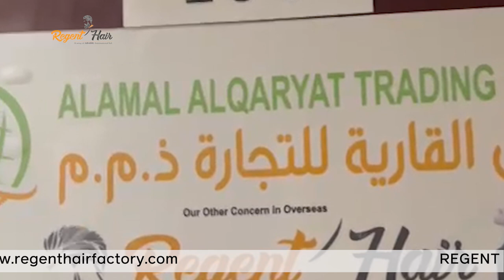Best Hair Wholesaler In Dubai | REGENT HAIR Is Offering Best Human Hair Made Wigs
Welcome to the REGENT Hair Factory channel!

Welcome to REGENT HAIR wholesale office in Dubai. We have a wide selection of high-quality toupees for men and women. Our hairpieces are made with 100% human hair and are available in various styles, colors, and sizes to suit different preferences and needs.

In our videos, you will learn about the latest hair trends, styling techniques, and product reviews. We also provide tutorials on how to care for your hairpieces, including washing, conditioning, and storing them.

Whether you are a hairpiece enthusiast or just starting to explore the world of hairpieces, our channel has something for everyone. We are dedicated to providing you with valuable information and insights to help you make the most of your hairpieces.

We look forward to sharing our expertise with you and helping you achieve your hair goals!

COPY RIGHT WARNINGS
Please Stop copying our Video. We will take action against those who use our video or re-upload our video without our permission.

STAR tv bd Teams.